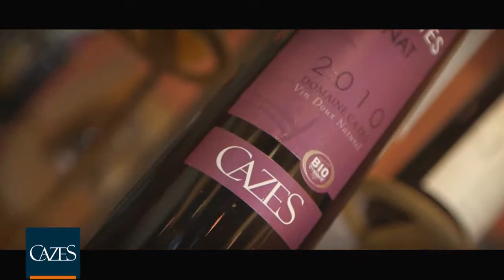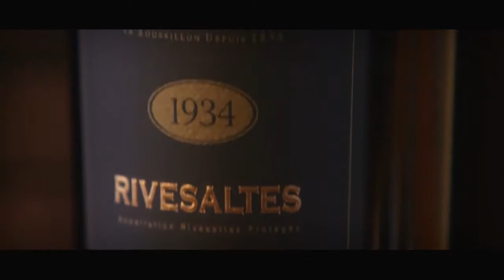Official movie of Cazes Wine House Rivesaltes South of France